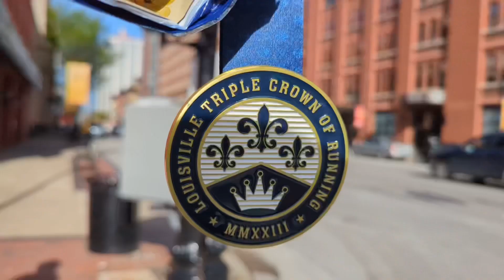Louisville Triple Crown 15k I April 1, 2023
The information for the Louisville Triple Crown 15k on April 1, 2023 is as follows:
The race started at 7:30 a.m. at Waterfront Park – South Great Lawn (222 E Witherspoon St, Louisville, KY 40202).The packet pickup and race day parking were free at Louisville Slugger Field (401 E Main St, Louisville, KY 40202).The packet pickup was at Louisville Slugger Field on March 31, 2023 from 11:00 a.m. to 7:00 p.m.The post-race party was at Waterfront Park – South Great Lawn (222 E Witherspoon St, Louisville, KY 40202).
The Triple Crown 15K race took within the central business district of downtown Louisville, with streets along the route closed to non-participants and vehicular traffic.
Road closures began at 4 a.m. and continue through 1 p.m. on Saturday. Police said barricades and traffic barrels will separate the northbound lane of Main Street to accommodate southbound 2nd Street Bridge traffic being diverted.